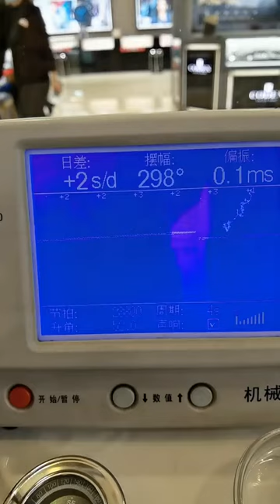Cartier Water Ingress Repair and Maintenance Famous Watch Repair, Be a Watch Repairer with Feelings